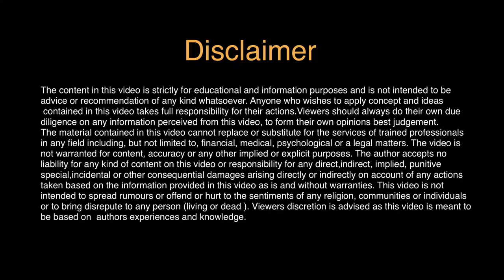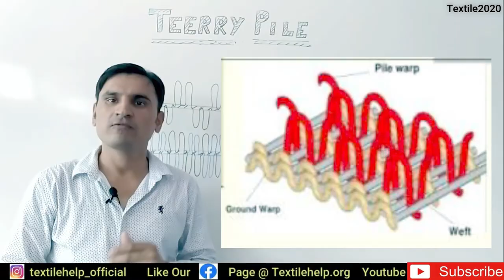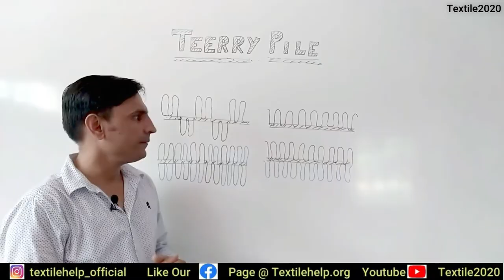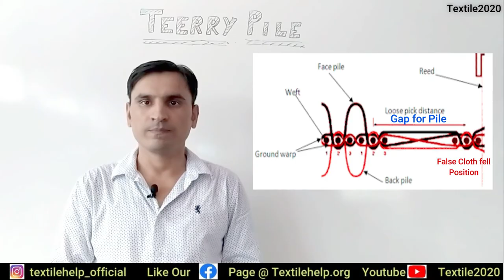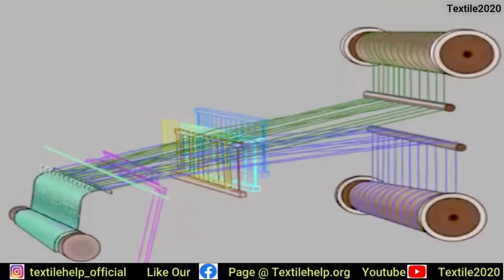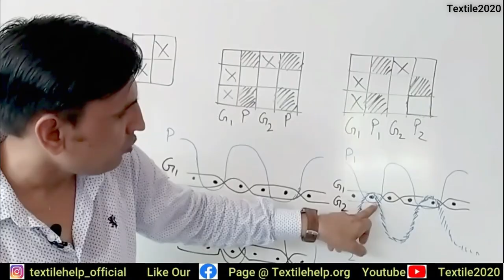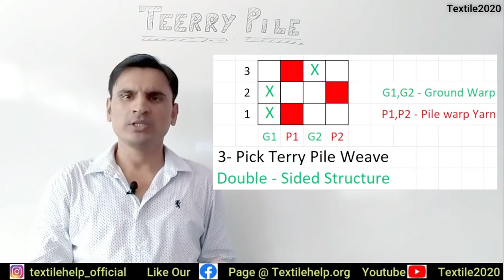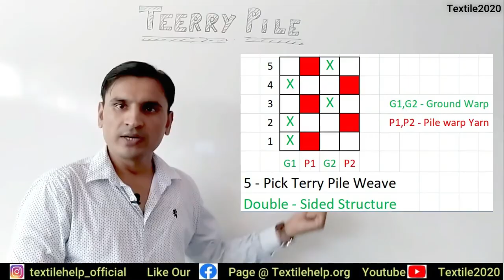TERRY PILE STRUCTURE | WARP PILE FABRICS|TURKISH TOWEL | 3-PICK 4-PICK TERRY PILE FABRIC HINDI 2020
In today's video we will discuss about a very important topic of weave design "TERRY PILE STRUCTURE WEAVE DESIGN IN HINDI" So let us Start

Hello friends

Today we came with a new topic of textiles “TERRY PILE STRUCTURE WEAVE DESIGN IN HINDI"

In this video you will learn What is Terry pile fabric weave, warp pile fabric and  terry towel fabric uses and what are warp pile fabric and  terry towel fabric weaves

This is one of the weave design used in fabric construction, terry towel fabric weave are the weaves in which two fabrics are joined together one is ground fabric and other is terry pile fabric but only terry pile fabric weave appears on the surface

There are two types of many types terry pile fabric weave design

• 3 - pick terry pile structure weave
• 4 - pick terry pile structure weave
• 5 - pick terry pile structure weave
• 6 - pick terry pile structure weave

The terry pile weave uses two types of warp yarns that is one ground warp and another is pile warp yarn

In this video you will learn the method of step-by-step construction of  3 - pick terry pile structure weave & 4 - pick terry pile structure fabric structure,  terry pile design process to create a very attractive effect on the towel fabric

Also you will learn about the 5- pick terry towel weave which is a type of  terry pile structure fabric weave design

 Cotton is mostly  used to make the terry towel fabrics sometimes linen is also used for athletic purposes and also acrylic is used to make the terry pile fabrics

Another type is warp pile farics is terry towel also known as turkish towelling weave design, in this type we create a variation in the weave design

We use different weaves for single and double sided terry pile fabrics and combine the two in such a way that the longest float is covered by the stitching point of ground fabric

 This fabric is mainly use to absorb moisture from the body and for curtains
carpets bed sheets and many more

Regards
Sandeep Bherwan and Team Textile2020